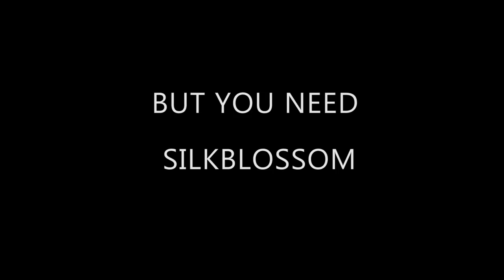Let's Play Dragon Quest XI #46 - Brain Fart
Classic Mage.